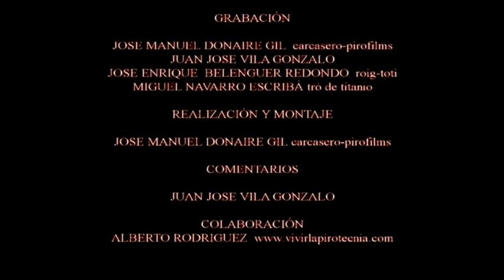7ª MASCLETÀ FALLAS 2016 PIROTECNIA ACCITANA MªANGUSTIAS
Grabación Multicamara, comentarios y entrevista.